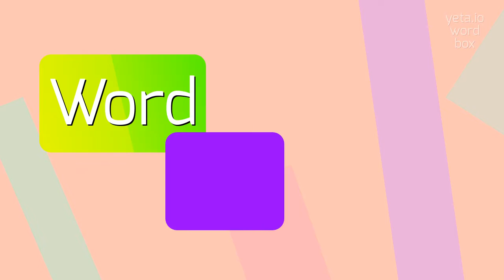FLACCID - HOW TO PRONOUNCE FLACCID?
FLACCID - The Real Way To Pronounce Flaccid in 2023

How do you pronounce 'flaccid'?
Are there alternative pronunciations for 'flaccid'?
Can you provide a phonetic breakdown of the word 'flaccid'?
How do you emphasize the correct syllable in 'flaccid'?
What is the meaning of 'flaccid' in terms of pronunciation?
FLACCID Meaning And Definition:
Flaccid refers to something that is soft, limp, or lacking firmness or stiffness.
It can describe a physical state or a metaphorical quality.
Flaccid can be used to describe muscles, tissues, body parts, or objects that lack tension or rigidity.
In a metaphorical sense, it can describe something that lacks energy, strength, or effectiveness.
It is commonly used in medical, scientific, and literary contexts.″,″i″:″To pronounce 'flaccid', you can break it down into three syllables: FLA-sid.
The emphasis is on the first syllable, 'FLA'.
You can also pronounce it as FLAk-sid, with a slight 'k' sound after the 'l' sound.
Both pronunciations are commonly accepted.
Use FLACCID In Your Speech:
1. The flaccid balloon slowly deflated.
2. He had a flaccid handshake, lacking strength and confidence.
3. The plant's leaves were wilting and flaccid due to lack of water.
4. The patient's flaccid muscles were a result of the nerve damage.
5. The writer's flaccid prose failed to captivate the readers
Please answer in comments for the most popular FLACCID questions:
1. What are some synonyms for flaccid?
2. How does flaccidity affect muscle function?
3. Can you provide an example of a flaccid material?
4. What causes flaccid paralysis?
5. How does flaccidness differ from firmness?
6. Is flaccidity a reversible condition?
7. Can flaccid describe a person's personality?
8. What are some medical conditions associated with flaccid muscles?
9. How can one improve flaccid writing?
10. Can physical therapy help with flaccid limbs?